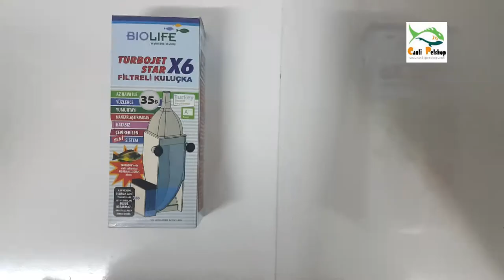Biolife Turbo FX6 Filtreli Kuluçka Makinesi Kutu Açılımı